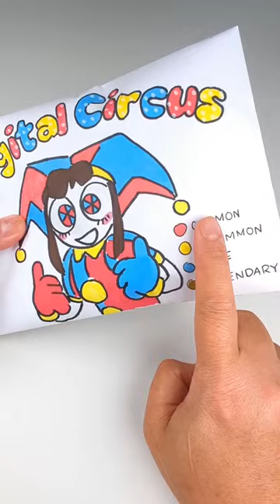Digital Circus Diamond Art Blindbag#blindbag#theamazingdigitalcircus#papersquishy#trending#viral#fyp